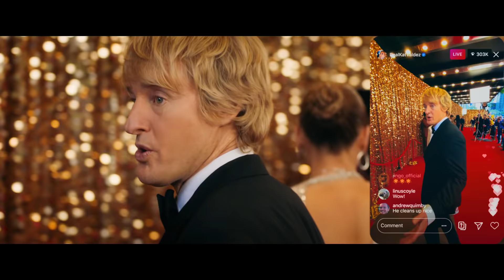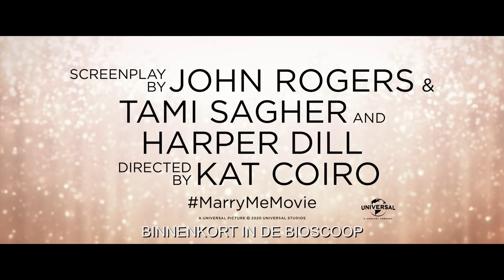Marry Me | Officiële Trailer (Universal Pictures) HD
MARRY ME draait vanaf 9 februari in de bioscoop.

De romantische comedy MARRY ME is een moderne love story over beroemdheid, het huwelijk en social media. Met nieuwe nummers van Jennifer Lopez (Hustlers) en Latin music-ster Maluma, die zijn filmdebuut maakt in deze film.

Zangeres en superster Kat Valdez (Jennifer Lopez) en de aantrekkelijke rising star Bastian (Maluma) zijn het meest sexy celebrity couple ter wereld. Terwijl hun hit-song “Marry Me” steeds hoger klimt in de hitlijsten staan ze op het punt om te trouwen tijdens een concert in aanwezigheid van hun fans dat ook gelivestreamd zal worden. Charlie Gilbert (Owen Wilson) is een gescheiden wiskundeleraar die door zijn dochter Lou (Chloe Coleman, Big Little Lies) en zijn beste vriendin (Sarah Silverman) wordt meegesleept naar dit concert. Wanneer Kat enkele seconden voor de ceremonie er achterkomt dat Bastian is vreemdgegaan met haar assistent, dreigt ze in te storten op het podium en valt haar flinterdunne leventje uit elkaar voor de ogen van miljoenen fans. Maar dan krijgt ze oogcontact met iemand uit het publiek.

Als datgene waar je bekend mee bent je teleurstelt, dan is misschien het onbekende wel de oplossing, en dus maakt Kat de impulsieve beslissing om met Charlie te trouwen. Wat begint als een ondoordachte en spontane reactie verandert in een onverwachte, maar tevens gecompliceerde romance. Is het mogelijk voor twee mensen uit compleet verschillende werelden om een plek te vinden waar ze zich beiden thuisvoelen?

MARRY ME is geregisseerd door Kat Coiro (It’s Always Sunny in Philadelphia, Dead to Me) naar een scenario van John Rogers (The Librarians), Tami Sagher (30 Rock) en Harper Dill (The Mick) en is gebaseerd op de graphic novel van Bobby Crosby. De film is geproduceerd door Elaine Goldsmith-Thomas (Hustlers, Maid in Manhattan), Jennifer Lopez, Benny Medina (Hustlers, The Fresh Prince of Bel-Air) en John Rogers. Uitvoerend producenten zijn Alex Brown, Willie Mercer, Pamela Thur en J.B. Roberts.